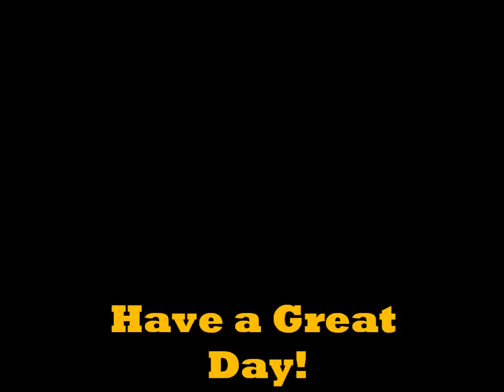Backyard Campfire 2021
Burning some wood in the backyard, spending the day outside while its so warm. Extra warm this January and we are trying to take advantage of that. I cant do much so this is how some of my days look.